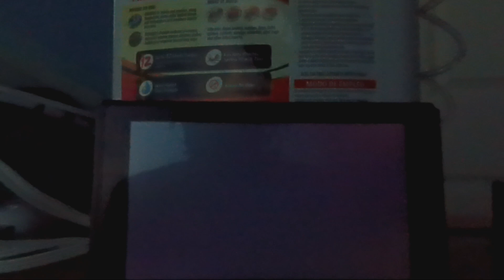Let's Play: Mega Man X2 - Item Backtracking (9)